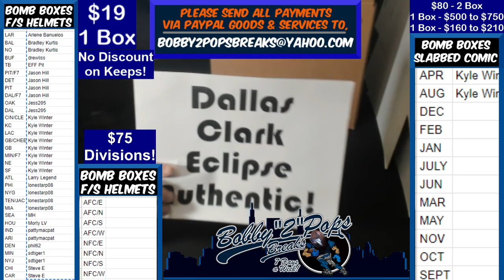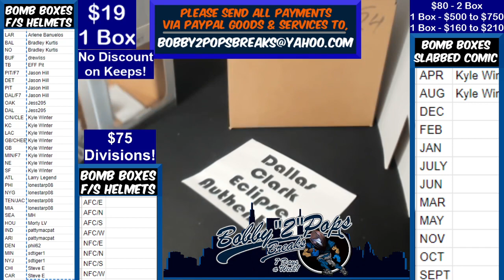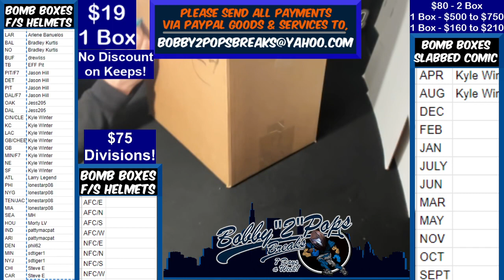2 8 21 Bomb Boxes FS Football Helmets 1 Box Break D Clark Eclipse Authentic